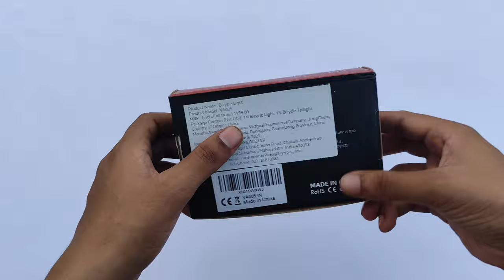VICTGOAL SPORTS BICYCLE LIGHT | BEST CYCLE LIGHT UNDER 1500 RS | UNBOXING | TAMIL